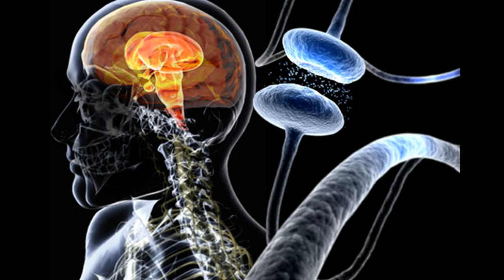Understanding Parkinson's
In 1985, science journalist Jon Palfreman investigated a group of drug addicts who were struck with Parkinson’s-like symptoms after taking tainted heroin. Thirty years later, Palfreman was diagnosed with Parkinson’s disease. In his book Brain Storms, he describes having Parkinson’s as “going on vacation in another country and having to drive on the ‘wrong’ side of the road.” Palfreman describes his own journey with the disease and discusses new treatments for Parkinson’s patients.
… I have a small favor to ask. More people are watching than ever but advertising revenues across the media are falling fast. So, you can see why I need to ask for your help. This channel’s independent, takes a lot of time, money and hard work to produce. But I do it because I believe our perspective matters – because it might well be your perspective, too.

If everyone who watches our channel, who likes it, helps fund it, our future would be much more secure. Thank you.

Join the Good Karma Coffee Club!!!

☑️Amazon Wishlist

☑️Or Send Packages, Toys & Fan Mail To:
Lynn Jung
Carlton, OR 97111

Science journalist Jon Palfreman is the author of Brain Storms: The Race to Unlock the Mysteries of Parkinson’s Disease (Scientific American/Farrar, Straus and Giroux, 2015). He’s based in Lexington, Massachusetts.